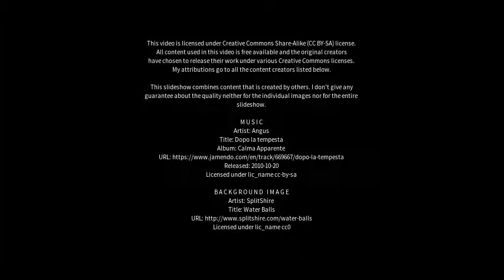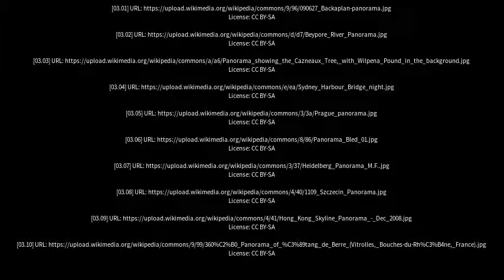Best places to visit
Best places to visit - Panorama (Brazil) Best places to visit - Slideshows from all over the world - City trips, nature pictures, etc.